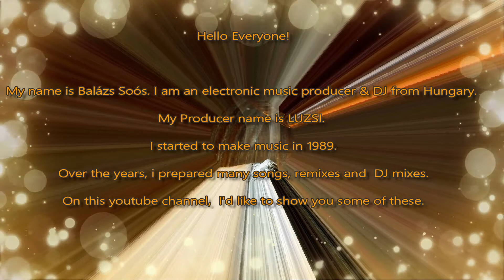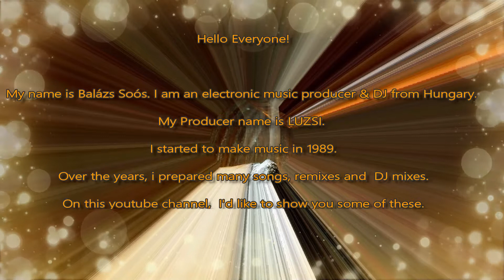Channel information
- There is no bad music,
  just what you don't like -